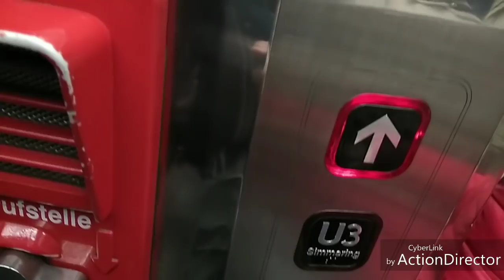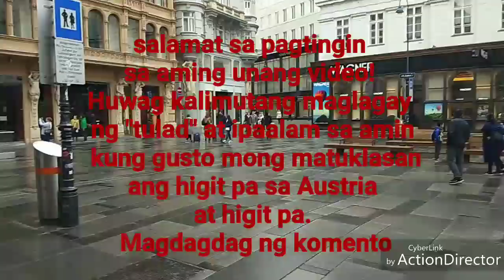Filipina visit And give option austria